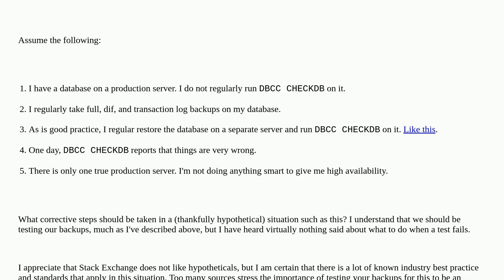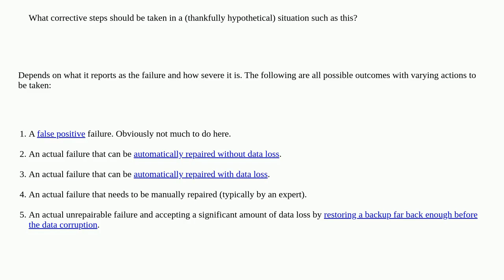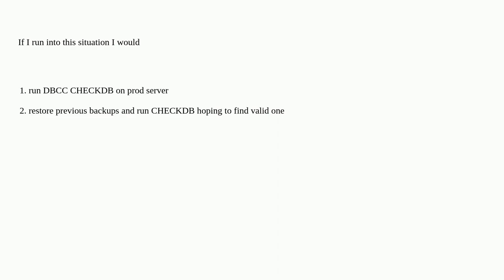Dba: My backup failed DBCC CHECKDB. Now what?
My backup failed DBCC CHECKDB. Now what?

A special thanks goes out to the community

  corruption backup sql-server dbcc-checkdb sql-server-2019